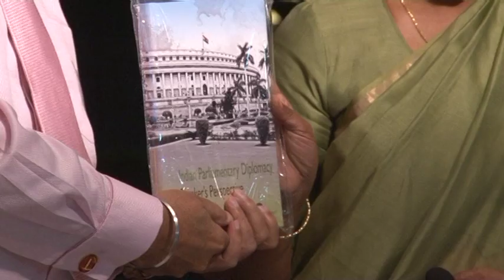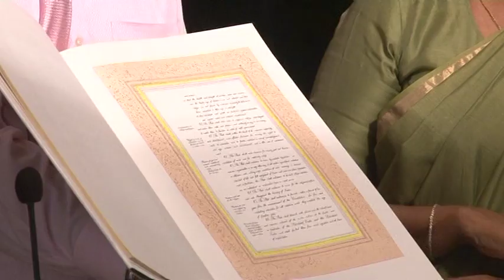Meira Kumar my days in Parliament- Part-III